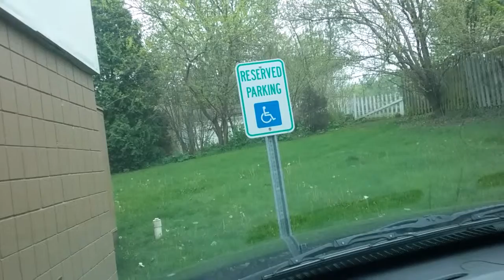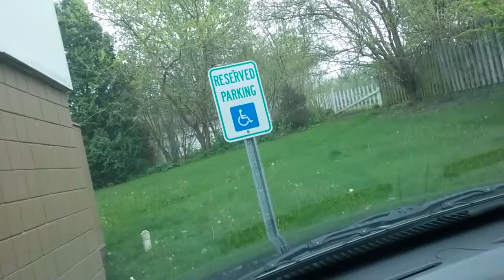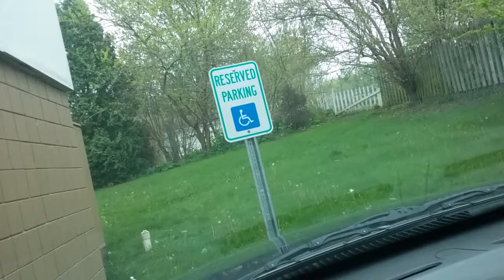465 to 31 north to SR 32 into Noblesville